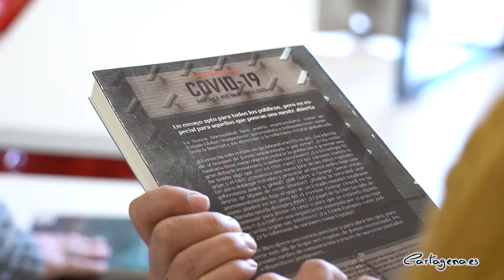La editorial cartagenera MALBEC celebra su quinto aniversario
La editorial cartagena MALBEC EDICIONES está de enhorabuena. Han pasado ya cinco años desde el lanzamiento de su primera novela: 'El legado del mal' de Carlos Dosel, cumpliendo este mes de diciembre su quinto aniversario. Desde sus inicios ha publicado cerca de 90 títulos, consolidándose como una de las editoriales de referencia en el sureste español.

En un acto organizado esta mañana, jueves 3 de diciembre, en la sala Pepe Hierro del Centro Cultural Ramón Alonso Luzzy el director de la editorial Javier Salinas, le ha presentado al concejal del área de Cultura del Ayuntamiento de Cartagena, David Martínez Noguera, sus últimas novedades literarias y el edil ha aprovechado para "felicitar a la editorial por su aniversario en un mundo tan gratificante pero difícil como es el editorial".

Martínez Noguera ha destacado además que "la editorial cartagenera además de una producción de libros de temáticas variopintas hace un gran esfuerzo por impulsar el talento local, apostando de una forma decidida por los escritores cartageneros, y por ese motivo lanzó al mercado su Cartagena Colección que hasta la fecha ha contado con la participación de dos cronistas oficiales de la ciudad: Luis Miguel Pérez Adán y Francisco Franco Fernández".

En el acto, el director de la editorial Javier Salinas ha señalado que la editorial " es la más fructífera de la Región de Murcia" añadiendo que "hemos invertido en cultura literaria más de 120.000 euros, además de novelas nos hemos especializado en la publicación de relatos. No en vano, hemos conseguido que dos de nuestras obras hayan quedado finalistas en el prestigioso Premio Setenil 'Que la ciudad se acabe de pronto' de Trifón Abad y 'Arteratura' de Fernando Martínez.

"Ante la actual situación de la Cultura en este país y su escasa rentabilidad (especialmente el sector literario), en los últimos meses hemos hecho una apuesta para consolidar MALBEC en el segmento del e-book", ha comentado Salinas en la presentación. Hasta la fecha, la editorial ha colocado dos títulos en la lista de los más vendidos y leídos de Kindle Amazon España: 'El legado del mal' de Carlos Dosel y 'Cameron' de Cristóbal Terrer.

El editor de MALBEC, Javier Salinas, ha señalado que, a pesar de las circunstancias, “seguiremos trabajando para que podamos contarlo dentro de otros cinco años; seguiremos apoyando y promocionando el talento literario regional y nacional como hasta ahora, e intentaremos mejorar cada día para ofrecer más y mejores títulos a nuestros lectores tal y como hemos hecho este particular 2020, año difícil para todos, pero durante el que hemos trabajado con la misma intensidad y mismo ritmo de producción”.

Finalmente, el concejal del área de Cultura del Ayuntamiento de Cartagena ha querido animar a que los lectores consuman y regalen en Navidad libros de la editorial MALBEC, "ya que un libro siempre es el mejor regalo por Navidades".